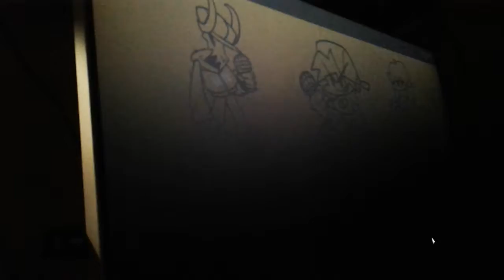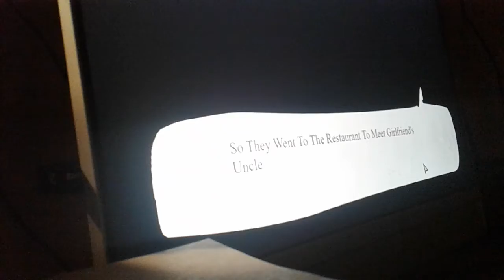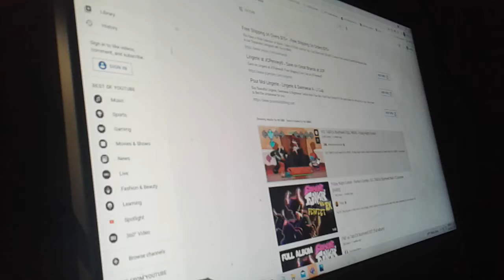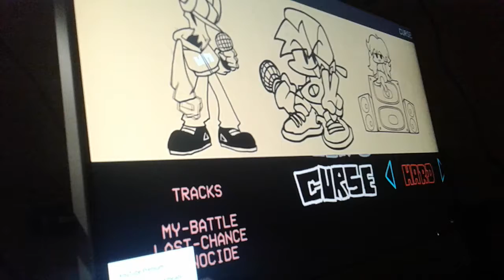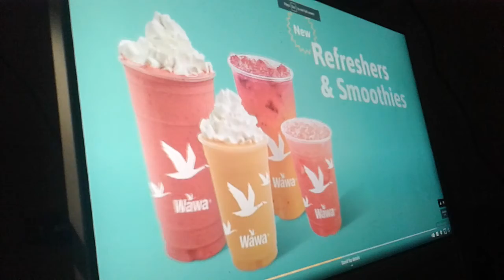Friday NIGHT funkin vs TABBI 1st mod on channel